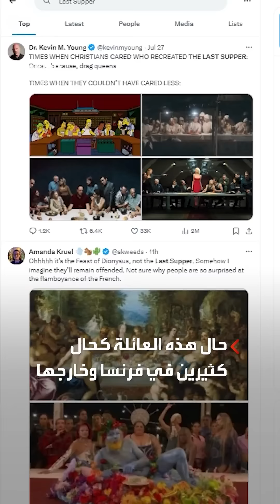ساخرة وصادمة ومهينة.. الغضب يتوسع في فرنسا وخارجها بسبب حفل افتتاح أولمبياد باريس 2024